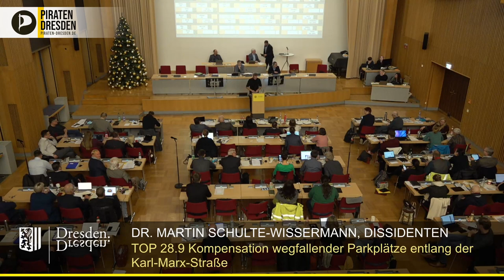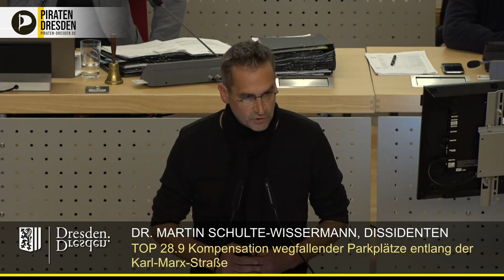Karl-Marx-Straße: Mehr Bürgerbeteiligung ist ein Schritt in die richtige Richtung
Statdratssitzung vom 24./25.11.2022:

Dr. Martin Schulte-Wissermann (Piratenpartei) lobt die Beteiligung des Stadtbezirksbeirats und die Einberufung einer Einwohnerversammlung im Zusammenhang mit den offenen Fragen zum Verkehr auf der Karl-Marx-Straße.